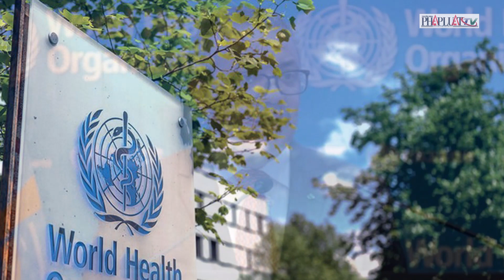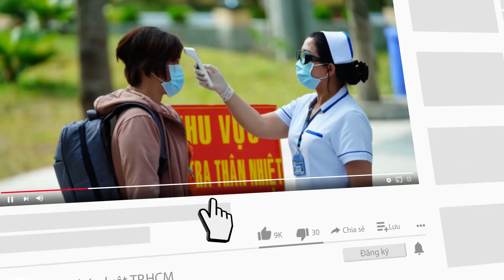WHO đề nghị các nước phản ứng vừa phải với biến thể Omicron - PLO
Tổng giám đốc Tổ chức Y tế Thế giới Tedros Adhanom Ghebreyesus kêu gọi các nước tiến hành các biện pháp giảm thiểu rủi ro hợp lý, tương xứng để đối phó với biến thể Omicron.